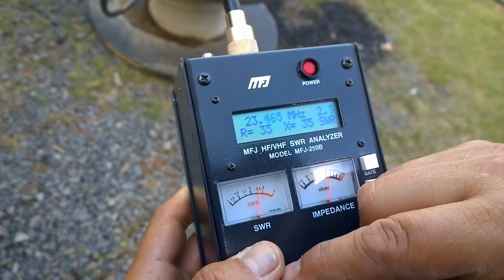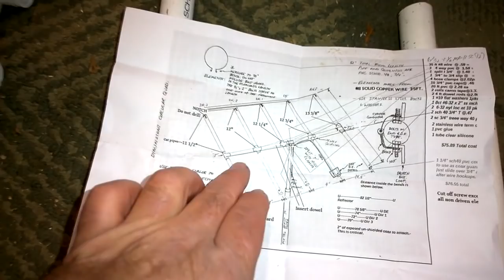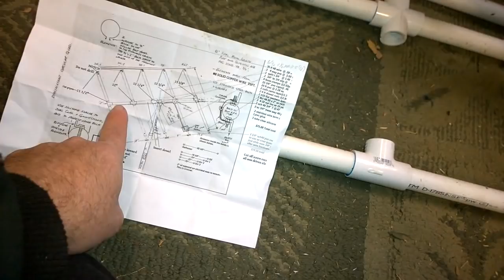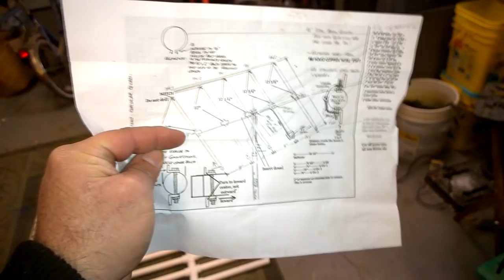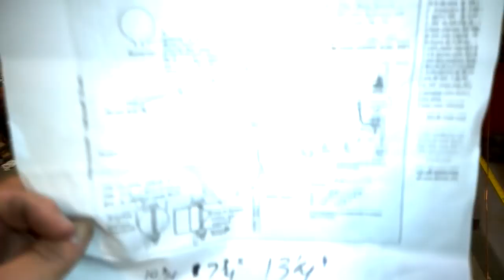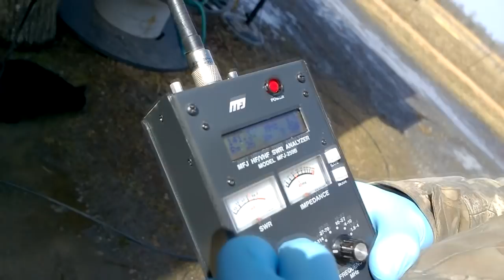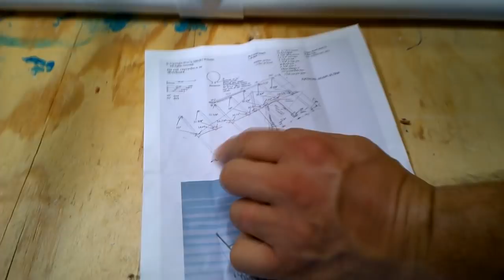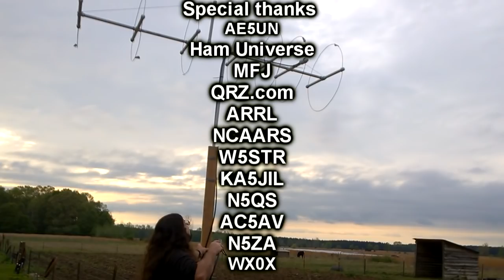Updated Don's 2 Meter Extreme Dream Beam Antenna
Updated how to build video -Rebuilding the ultimate 2 meter ham radio beam antenna with local parts. 7 Element also featured. 14.5* dbd gain. Video shows even better how to build it and the parts you will need, and analyzer performance stats for frequency and swr. This video makes it easy to build a perfect two meter beam. for the latest updates on materials and parts list. We are still perfecting the beam, so visit the webpage for our most recent versions of the 5 and 7 element antennas.

JJ Grey & Mofro - Orange Blossoms
JJ Grey & Mofro - War
Enforcer - Mesmerized By Fire
OVERWERK - Alive
Pornophonique - Rock'n'Roll Hall of Fame
Stoned Jesus - Electric Mistress

Some music edited for Airplay.